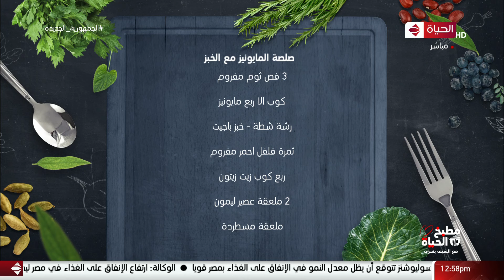مطبخ الحياة | مع الشيف يسري | 2يناير2022 - الحلقة كاملة